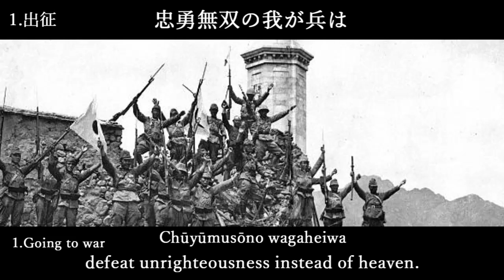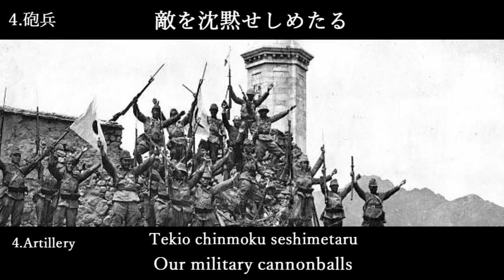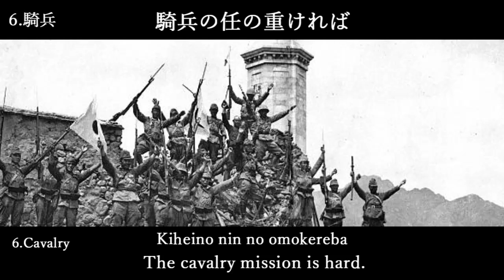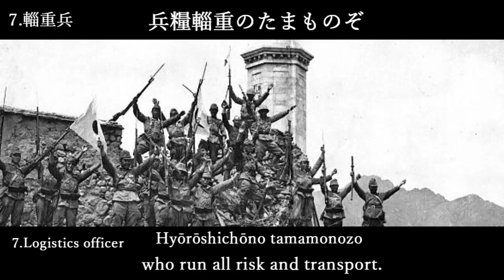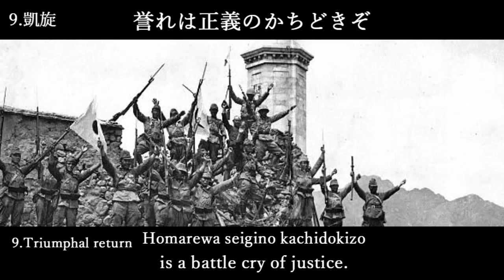Nihon rikugun [With Eng and Romaji sub]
日本陸軍 / Nihon rikugun / Japanese army - Japanese military song

This song sings about imperial Japanese army, It was made after the Russo-Japanese war.

[Romaji]
1.Syussē
Ten ni kawarite fugi o utsu
Chūyūmusō no waga hei wa
Kanko no koe ni okurarete
Ima zo idetatsu fubo no kuni
Katazuba ikite kaeraji to
Chikō kokoro no isamashisa
2.Sekkōhei
Arui wa kusa ni fushi kakure
Arui wa mizu ni tobiiri te
Banshi osorezu tekijō o
Shisatsu shi kaeru sekkōhei
Kata ni kakareru ichigun no
Anki wa ika ni omokaran
3.Kōhei
Michi naki kata ni michi o tsuke
Teki no tetsudō uchikoboshi
Ame to chiri kuru dangan o
Mi ni abinagara hashi kakete
Wagagun watasu kōhei no
Kōrō nani ni ka tatōbeki
4.Hōhei
Kuwa toru kōhei tasuke tsutsu
Tsutsu toru hohei tasuke tsutsu
Teki o chinmoku seshimetaru
Waga guntai no hōdan wa
Hanatsu ni ataranu kata mo naku
Sono koe tenchi ni todorokeri
5.Hohei
Issei shageki no tsutsusaki ni
Teki no kiryoku o hirumasete
Tetsujōmō omo monokawa to
Odori koetaru ruijō ni
Tateshi homare no nisshōki
Mina waga hohei no hataraki zo
6.Kihei
Utarete nigeyuku happō no
Teki o oifuse oichirashi
Zengun nokorazu uchiyaburu
Kihei no nin no omokereba
Waga noru uma o ko no gotoku
Itawaru hito mo aruzo kashi
7.Shichōhei
Hōkōhoki no hei tsuyoku
Rensen renshō seshi koto wa
Hyakunan okashite yusō suru
Hyōrō shichō no tamamono zo
Wasuruna ichinichi okurenaba
Ichinichi tayutō heiryoku o
8.Eiseihei
Senchi ni meiyo no fushō shite
Shūyō seraruru shōsotsu no
Inochi to tanomu wa eiseitai
Hitori mikata no hei nomi ka
Teki omo hedatenu dōjin no
Nasake yo omoeba kimi no on
9.Gaisen
Uchi niwa shijin no kimi imashi
Soto niwa chūbu no hei arite
Waga te ni nigirishi senshō no
Homare wa seigi no kachidoki zo
Sha seyo kokumin taiko shite
Waga rikugun no isaoshi o
10.Shōri
Sen'un higashi ni osamarite
Noboru asahi to morotomo ni
Kagayaku jingi no na mo takaku
Shiraruru ajia no hinode koku
Hikari medetaku aogaruru
Toki koso kinure iza hageme